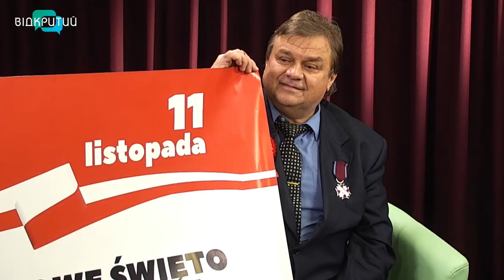Павло Скурський у програмі "Фреш" з Юлією Сиротою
11 листопада Польща святкує День Незалежності.
Ми тісно пов'язані з цією країною та маємо у Дніпрі Центр польської культури.
Сьогодні до нашої студії ми запросили його голову.
Павло Скурський - голова Обласної громадської організації "Центр польської культури імені Кароля Войтили". _______________________________________________